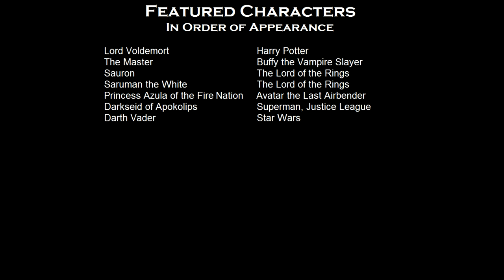A Clash of Villains - Crossover Fan Trailer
Some of geek culture's pre-eminent villains cross wits and powers.
Read my comments on several of these fandoms, and others, at my blog, the Library of Alexander